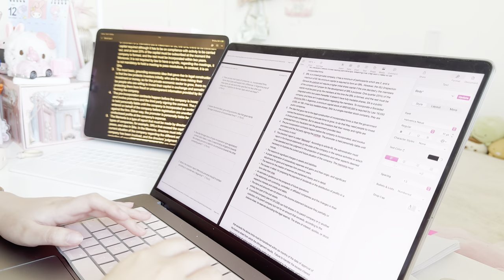🎀 PINK VLOG, Ep 15 🎀 || finals week, going to a cafe, bedroom tour, aesthetic vlog, and more.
New pink video ! YEY 🎀

If you’re interested to know which products I have/use:
-  🖥️ iMac 2021 24” 256GB 8 GPU 8 CPU (pink)
-  💻 MacBook Pro 2021 16” 512GB (space gray)
-  ✨ iPad Pro 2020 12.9” 256GB (silver)
- 📱 iPhone 15 Pro Max 256GB (gold)
- ⌚️ Apple Watch ultra
- 🎧 AirPods Max (pink)
- ✨ AirPods Pro 2nd generation
- ✨ AirPods 1st generation

Q&As:
🎀 Camara: iPhone 15 Pro Max
🎀 Editor: Capcut
🎀 Thumbnail: Procreate
🎀 Microphone: Razer Seiren mini (Pink)